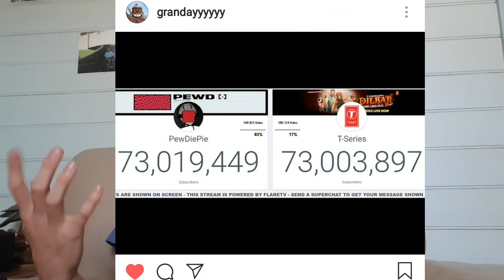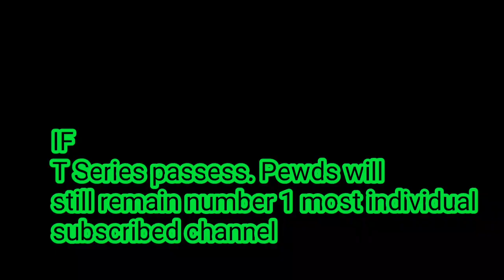T SERIES VS PEWDIEPIE - T SERIES MUST NOT WIN | VLOG 100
Now this Indian Record Label is about to overtake Pewds in sub counts!!! Thanks to MrBeast for keeping Pews #1. This video will be my thoughts on the case.